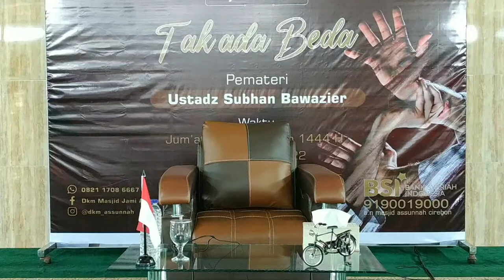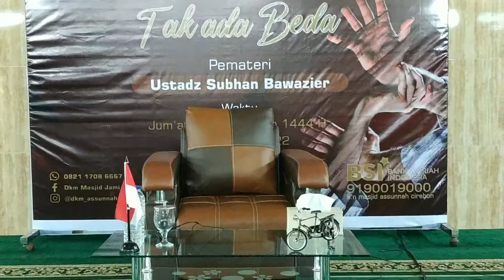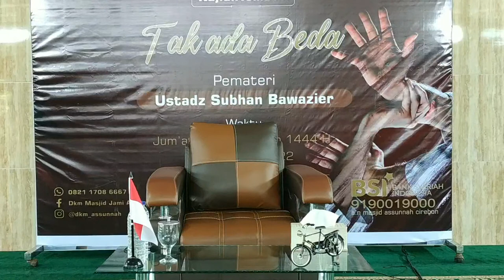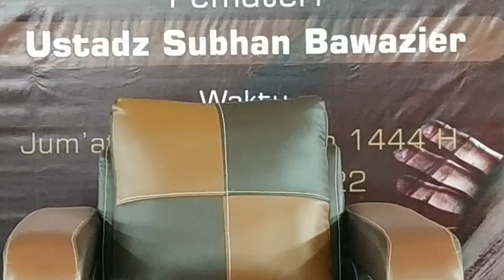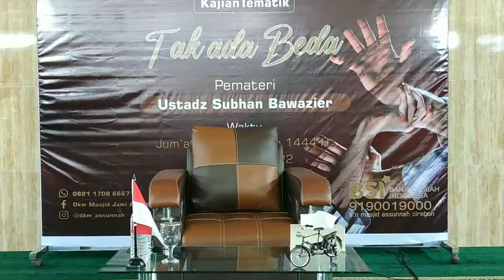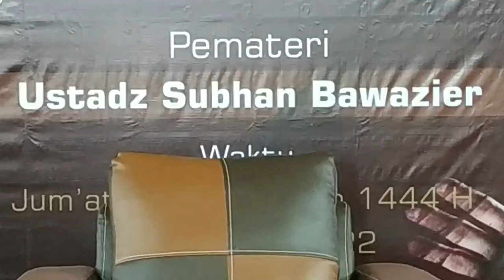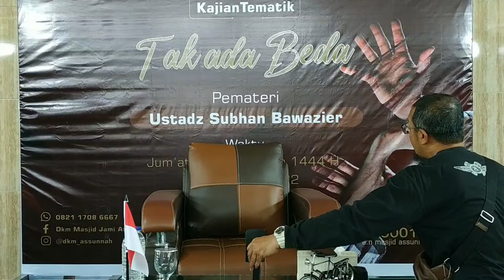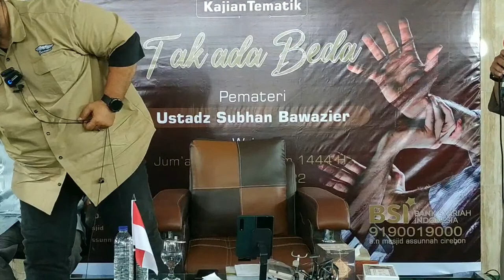Tabligh Akbar " Tak Ada Beda" Bersama : Ustadz Shubhan Bawazier. حفظه الله تعالى